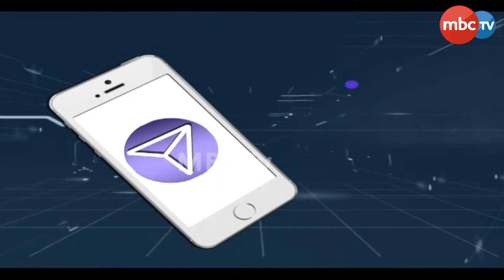ମାଡି ଆସୁଛି ବାତ୍ୟା 4 ରେ କରିବ ଲ୍ୟାଣ୍ଡଫଲ , ଜିଲ୍ଲାକୁ ସତର୍କ ସୂଚନା ଦେଲେ ସରକାର | MBCTv